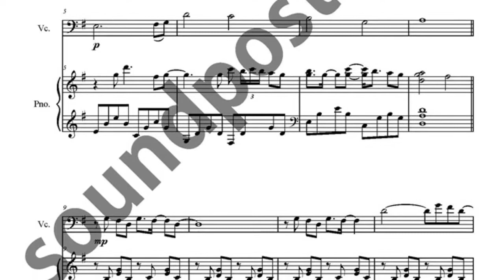A Little Story score_cello solo score